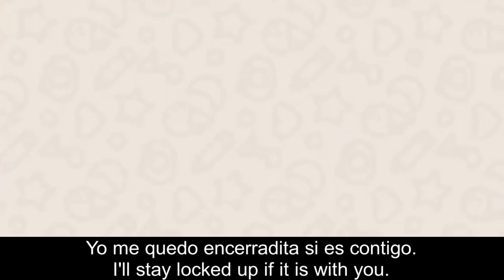Danna Paola teaches us beautiful phrases in Spanish to use in coronavirus quarantine period. Contigo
Yo me quedo encerradita si es contigo.

I'll stay locked up if it is with you.
Yo me quedo en cuarentena si es contigo.
I'll stay in quarantine if it is with you.